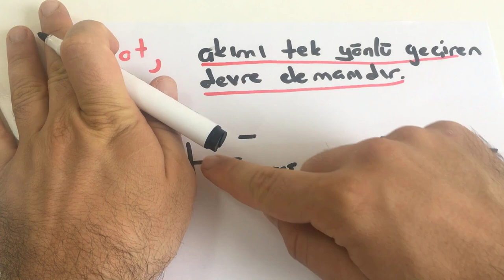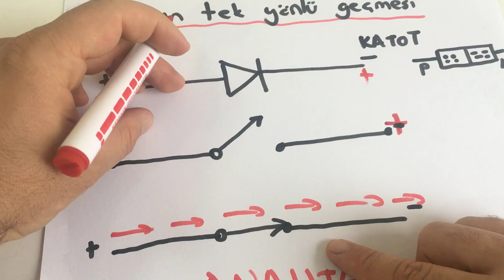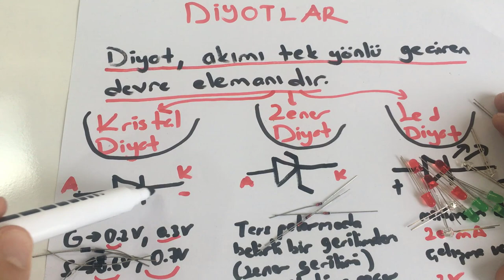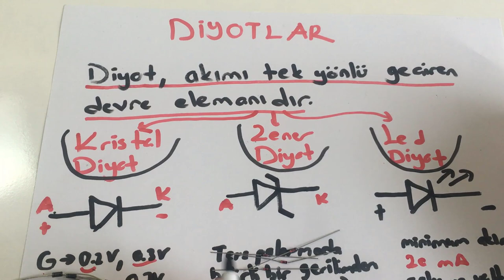Diyot Nedir? Ne İşe Yarar? Diyot Çeşitleri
📺Bu derste diyodun ne olduğu, diyot yapısı ve diyot çeşitleri anlatılmıştır. Diyot, akımı tek yönlü geçiren devre elemanıdır. Anot ve katot uçları vardır ve devrelerde anahtarlama elemanı olarak çalışırlar.

⚠️Derslerin daha fazla kişiye ulaşması ve eğitimlerin devamı için videoların altına ✍️YORUM yazıp  👍LİKE butonuna basmayı unutmayalım!

HEPİNİZE BAŞARILAR DİLİYORUM ...⚠️Derslerin daha fazla kişiye ulaşması için videoların altına ✍️YORUM yazıp  👍LİKE butonuna basmayı unutmayalım!